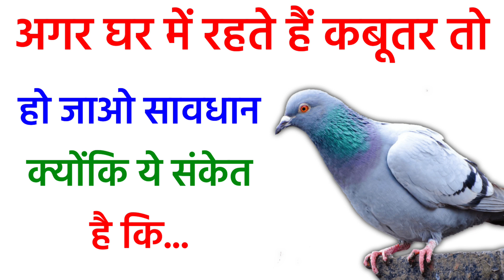Vastu Shastra || अगर घर में कबूतर रहते हैं तो आज ही हो जाएं सावधान || NTV MOTIVATION